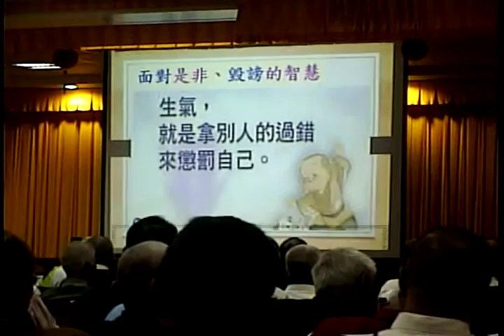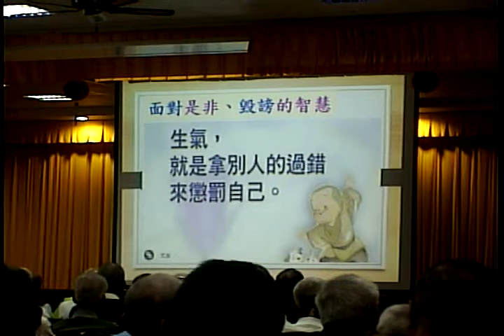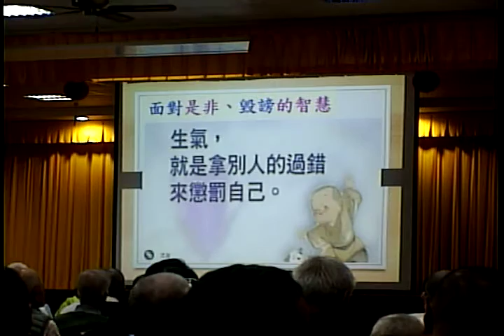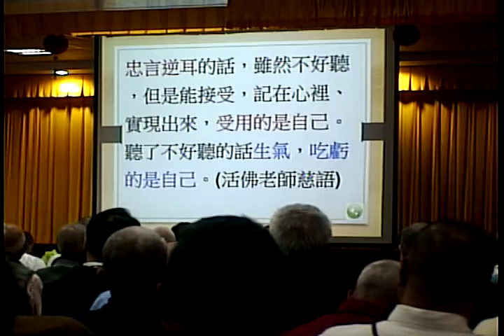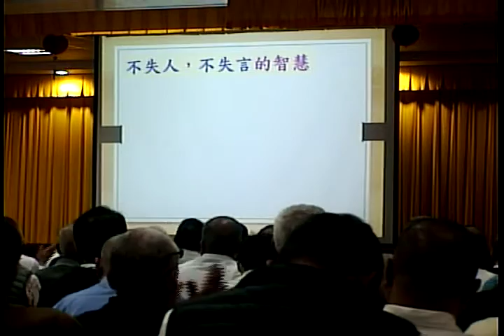Video_20191222年終班主題養晦(養慧)_121419閩南語版.wmv